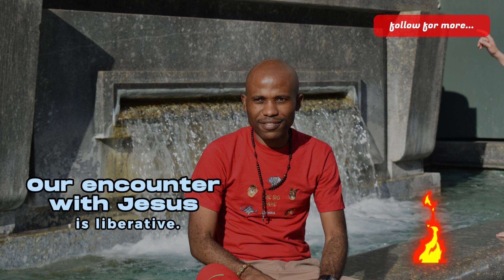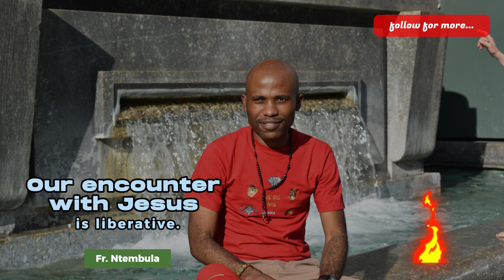Our encounter with Jesus is liberative | Fr. Ntembula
Homily (Mt. 8:28-34)